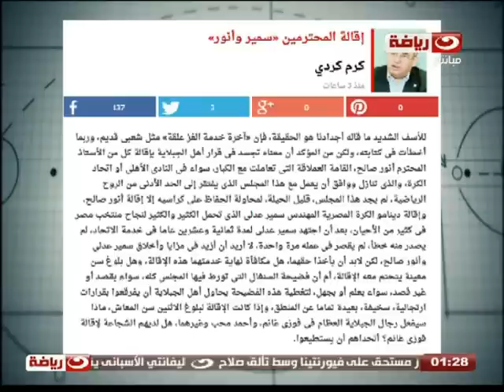بالورقة والقلم | مجدي عبد الغني يهاجم اتحاد الكرة بسبب فضيحة السنغال